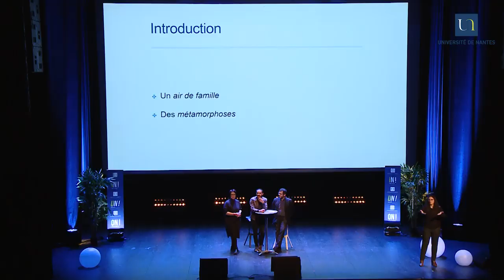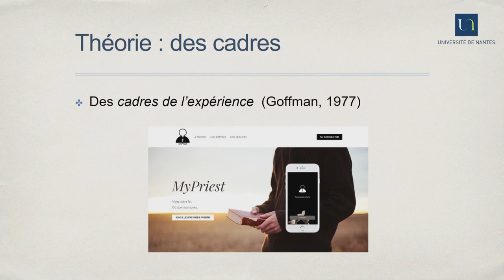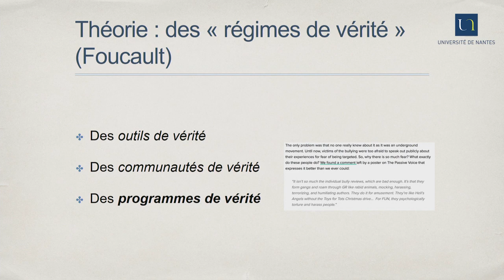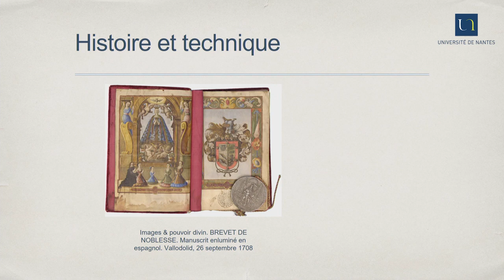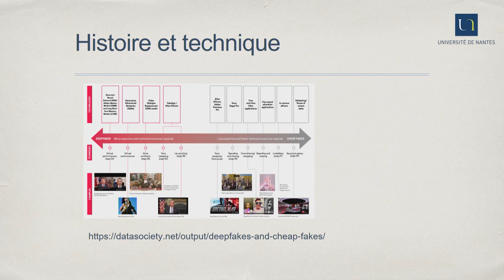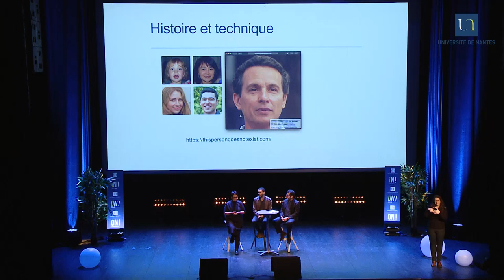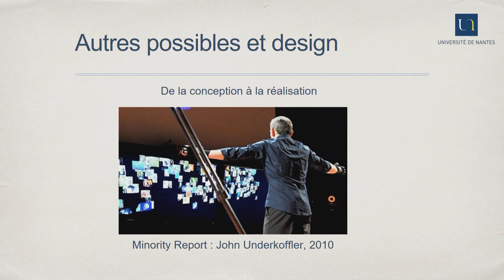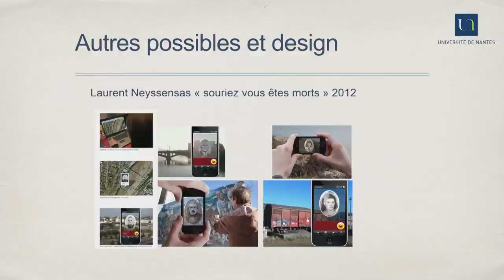De la vérité aux fake news.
L’apparition récente de techniques basées sur l’utilisation de l’intelligence artificielle pour créer de fausses images ravive les interrogations sur la fiabilité de l’information. Si le trucage existe depuis l’apparition de la photographie, quelles sont désormais les techniques modernes utilisées pour tromper le spectateur ? Comment les images racontent-elles une vérité ? Comment s'opposer aux trucages par la fiction spéculative et ainsi réinventer nos modèles de société ? Marc Jahjah, enseignant-chercheur au département d’information et de communication de l’Université de Nantes, accompagné de Frédérique Krupa et Laurent Neyssensas de l’École de design Nantes Atlantique, répondent à ces questions.

LA NUIT BLANCHE DES CHERCHEURS

Cette année encore, l’Université de Nantes et Stereolux se sont associés pour proposer la "Nuit Blanche des Chercheurs", événement au croisement de l’art et de la recherche. Cette 4e édition, organisée jeudi 6 février 2020 à Stereolux et à la Halle 6 Ouest, avait pour thématique "Preuves en images". Devez-vous montrer pour prouver ? Illustrer pour raconter ? Quelles influences jouent les images sur vos interprétations ? Et ces images, sont-elles un point de départ ou une finalité ? Peut-on prouver sans illustrer ? Jusqu’à démontrer l’invisible ? Le temps d'une soirée, les chercheurs nantais invitaient le grand public à redessiner les contours de notre perception et repenser notre quotidien grâce à des preuves en images.